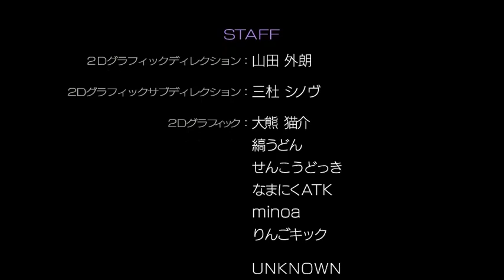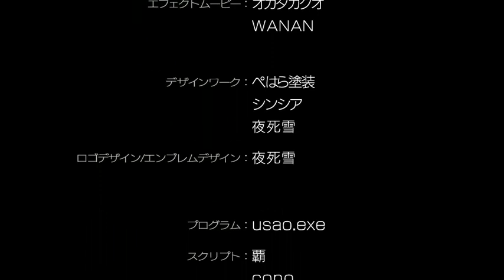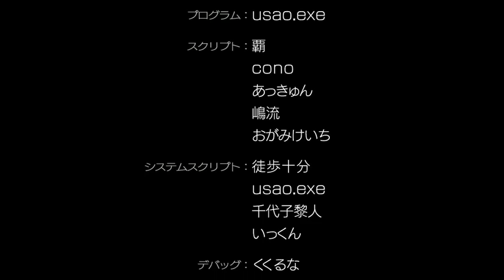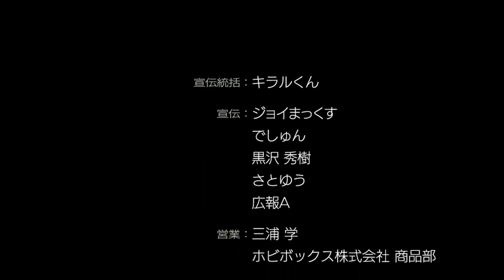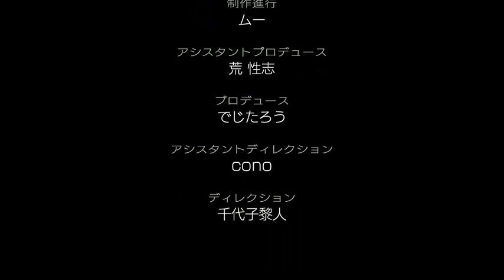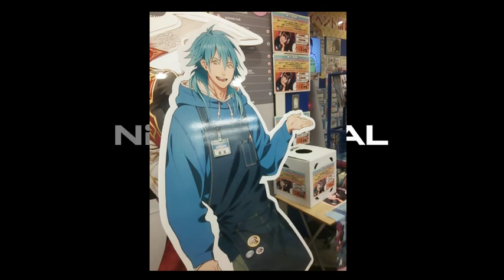Let's Play DMMd Ep. 43 - WHY ARE HIS LEGS GONE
Well, the title to this one is kind of a spoiler, but you know what, fuck it, the thumbnail is a spoiler too, I can't keep track of this shit. Poor Yamham doesn't know it, but she's about to be responsible for flushing these two poor boys down the unmerciful toilet-filled-with-knives that is CLEAR'S BAD END. What happens in Clear's Bad End, and why is it so bad?! Watch and find out! Stick around after the credits to hear us talk about seiyuu and the voice acting industry, which I'm sure is what you really came here for. Without further ado, LET'S PLAY DRAMATICAL MURDER!

DRAMAtical Murder is copyright Nitro+CHiRAL.